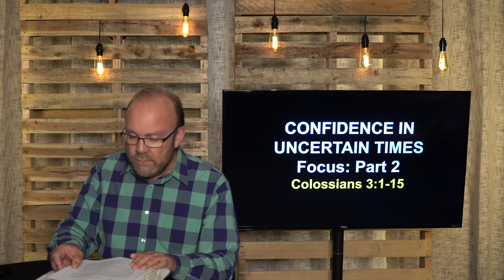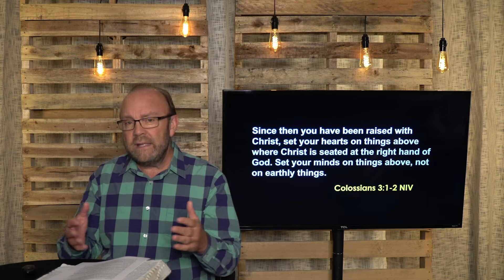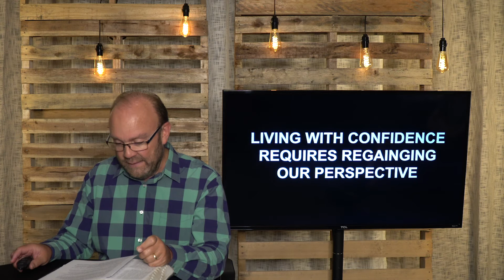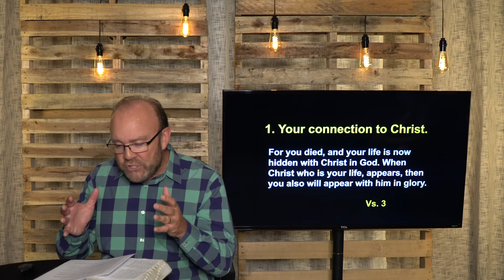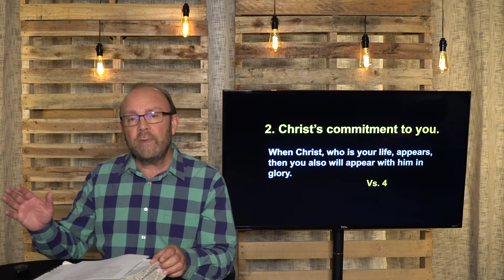Living with Confidence in Uncertain Times part 2 - July 26, 2020